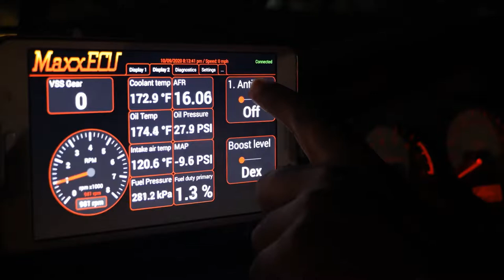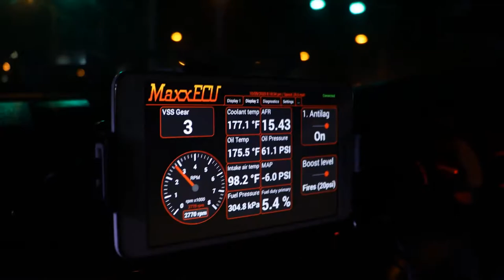Friday Night Drive (Daniel's Mitsubishi not evo Lancer)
Friday night. What is your idea of the perfect Friday night? I'll tell you mine.

Meet up with some friends. The guy who believes in everything "stock" Daniel Persad and the guy in the van who can go anywhere, why? Because he is bored, Devin Latchman accompanied by Nicolette Boodoo

Drive somewhere, anywhere,grab a bite, ole talk. Drive some more then we go our separate ways until our next adventure!

Special thanks to my driver, bodyguard and father Brian Alcantara for driving me all over for this shoot.

Liqui Moly Trinidad & Tobago
PRS Performance
Kester Johnson
Tyre Stickers TT
Premium Cult
Ameer Kerry
Paul Sammy
Kristopher Lucky

Tyre stickers

@Daniel.j.e.persad (owner)